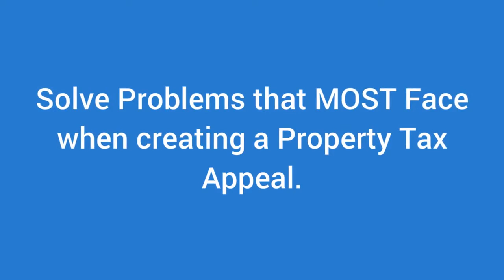Property Tax Appeal Guide For Real Estate Tax Deduction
Property tax search and real estate tax review guide. Visit us for a Free worksheet, mind map to follow and ebook overview that allows you to see the property tax assessment and appeal landscape.

Looking for a real estate tax reduction? You've come to the right place. We'll show you if you have a property tax appeal case and how to go about winning your appeal.

 Appeals for Property Taxes where we will furnish a free property tax appeal item-by-item adjustment form for all adjustment categories plus a free property tax appeal guide for you to discover if you have a case for a property tax appeal.